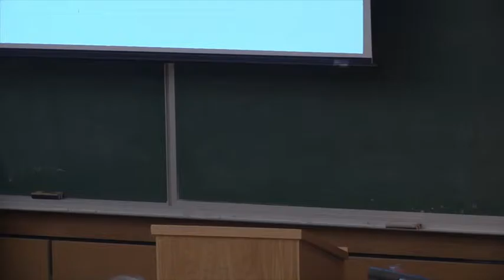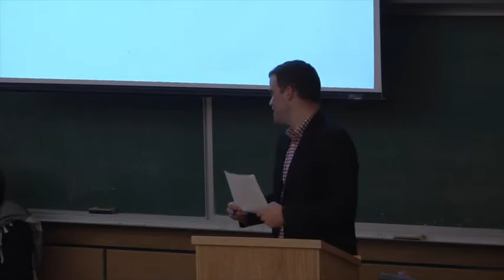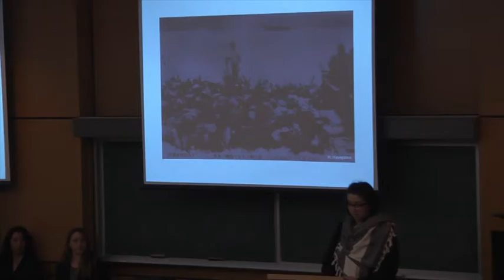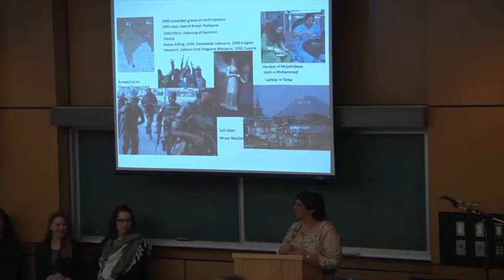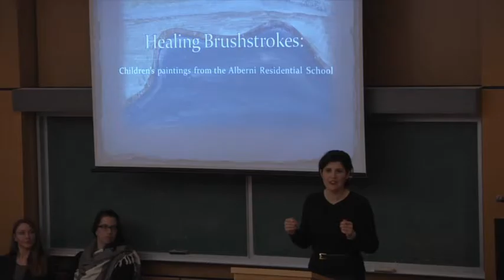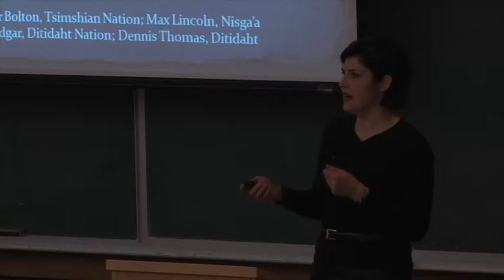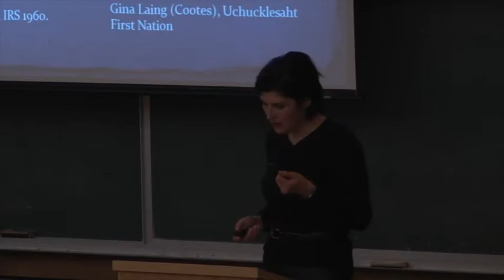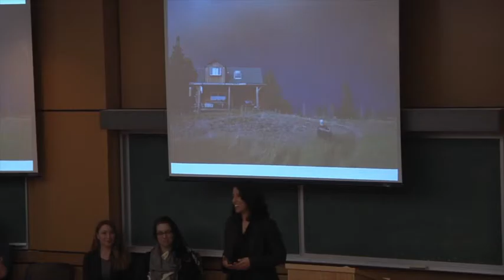Ideafest 2016 - Getting Personal: Social Scientists Share True Stories From Their Research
Social scientists-turned-storytellers deliver an insider's perspective on research success, failures, and breakthroughs.